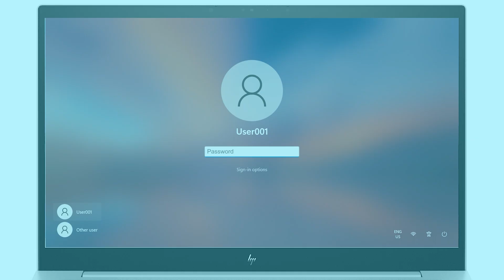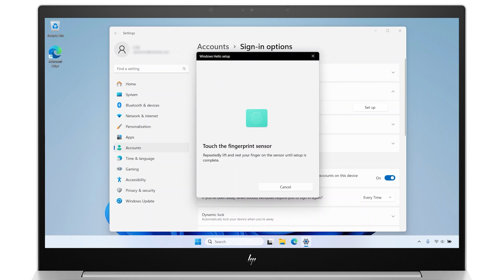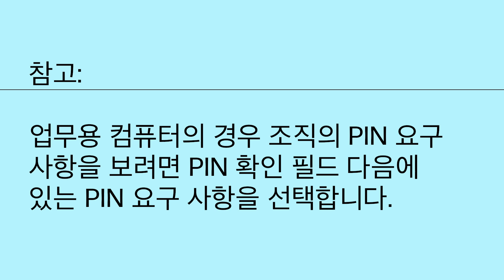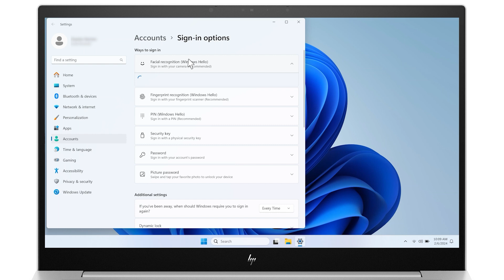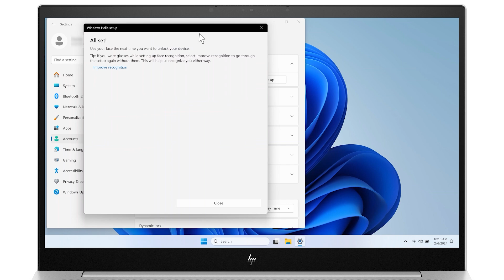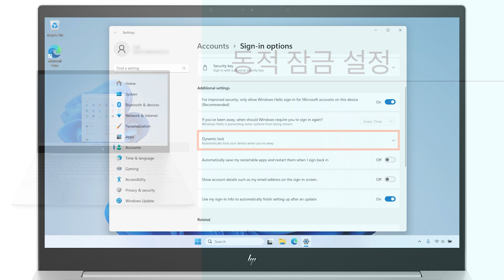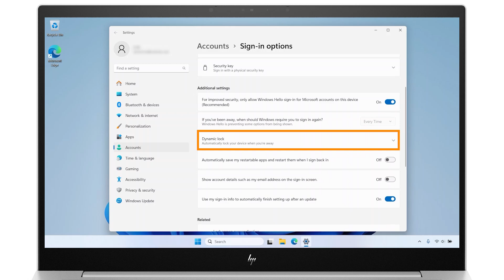Windows 11 HP PC에서 Windows Hello에 대한 로그인 옵션을 설정하는 방법 | HP Support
Windows 11 HP 컴퓨터에 대해 원하는 대로 설정할 수 있는 다양한 로그인 옵션이 있습니다. 이 비디오의 단계에 따라 원하는 로그인 방법을 설정하십시오.

챕터:
00:00 소개
00:40 암호 설정
01:20 지문 인식기 설정
03:10 얼굴 인식 설정
04:21 PIN 설정
04:56 보안 키 설정
05:36 동적 잠금 설정